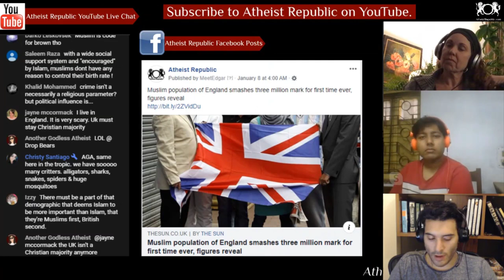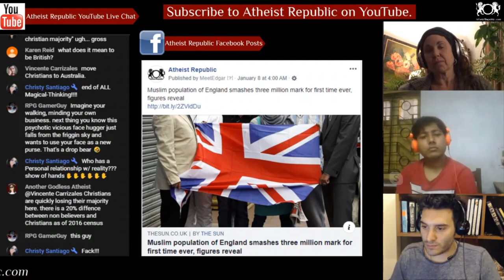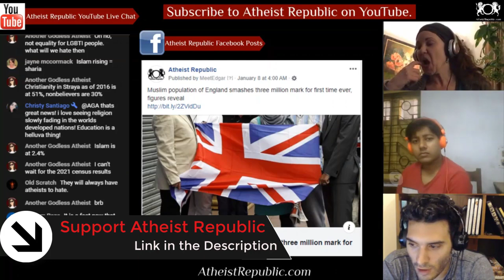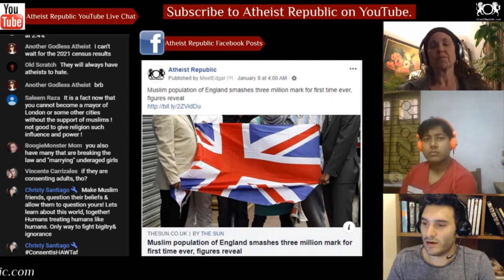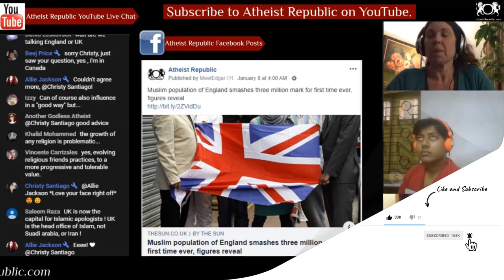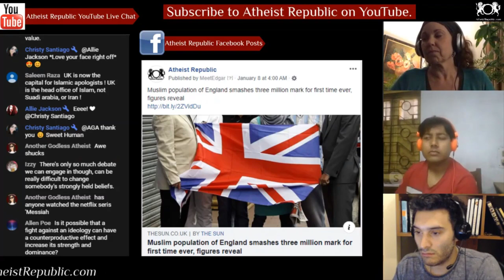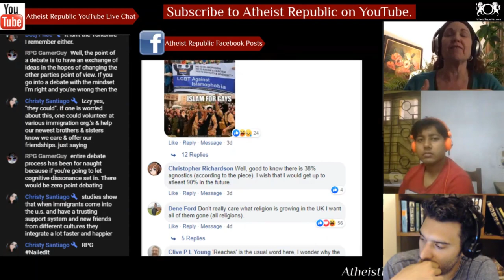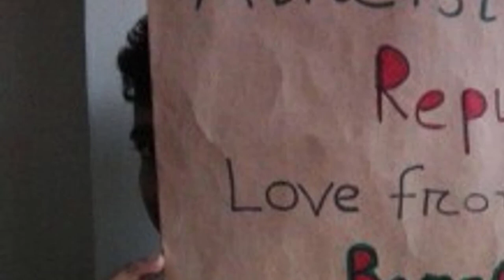There Are Three Million Muslims in England 😧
England's Muslim population has smashed the three million mark in 2019. Some parts of
London are now almost 50 per cent Islamic, according to analysis from the Office for National Statistics. If current trends continue the areas could become majority Muslim within ten years.

Source: Muslim population of England smashes three million mark for first time ever, figures reveal
Location: England, United Kingdom